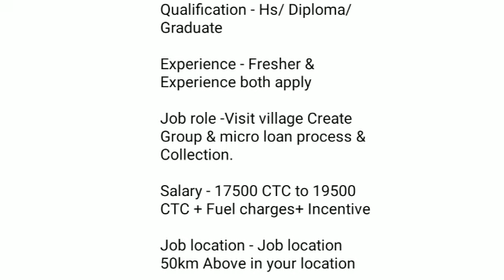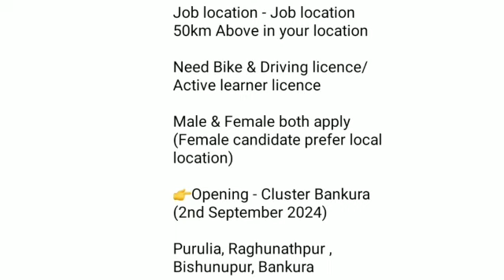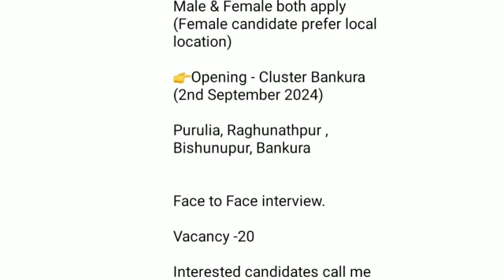L&T Micro Finance job vacancy 2024 | WB New vacancy | Purulia job vacancy | WB free job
Hr No 👉 in video...

রঘুনাথপুরের কারখানায় ভুয়ো নিয়োগের বিজ্ঞপ্তিকে কেন্দ্র করে বিতর্ক
Purulia new vacancy 2024
Raghunathpur New vacancy
Raghunathpur New vacancy scam 2024
news 18 bangla
purulia
today bangla news
purulia latest news
news18 bengali
purulia news update
kolkata news
news bangla 18
news18 bangla latest news
purulia today news
rail blockade news